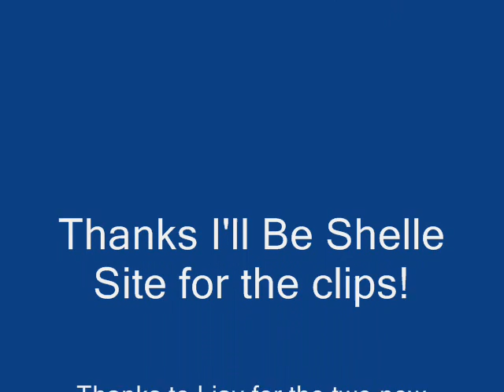Shawn and Belle: At the Beginning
I was a huge fan of the Classic Shelle as portrayed by Kirsten Storms and Jason Cook. Their chemistry was off the charts. So amazing and so believable. I miss them! I think they were the best Shelle ever!

So this is a video for them!

Thanks to I'll Be, Shelle Clip site and all the great clip makers!